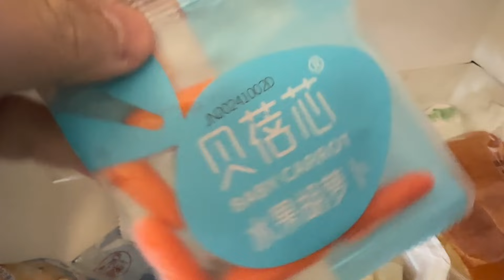รีวิว สายการบิน China Southern Airlines Economy Class นั่งสบาย อาหารอร่อย (กรุงเทพ-กว่างโจว-ซีหนิง)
รีวิวสายการบิน China Southern Airlines นั่งสบายราคาประหยัด อาหารอร่อย